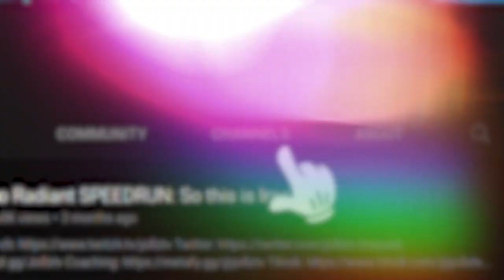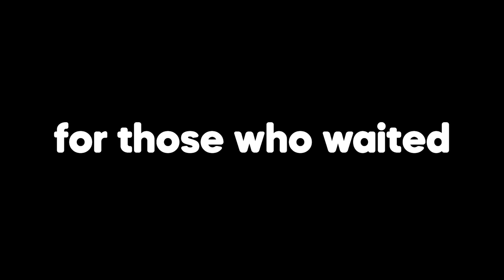EX-NASA ENGINEER PLAYS MINECRAFT FOR THE FIRST TIME (FUNNY STREAM HIGHLIGHTS)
Once upon a time, I was a software engineer at NASA.